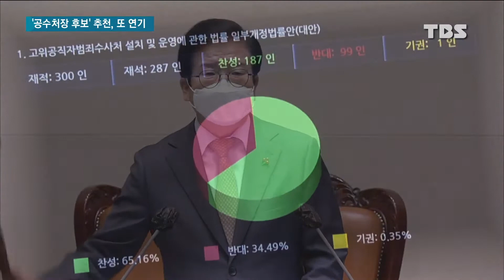"야당 공석 상태에선 부적절" 공수처장 최종후보 선정, 28일 다시 하기로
당초 오늘 고위공직자범죄수사처 초대 처장 최종 후보가 선출될 것으로 예상됐는데요.

하지만 후보 추천위원회는 예상을 깨고 열흘 뒤 회의를 다시 열기로 했습니다.

야당 측 추천위원 한 명이 공석인 상태에서 의결을 강행하는 것은 원칙에 맞지 않다는데 위원들의 생각이 모아진 것으로 전해졌습니다.